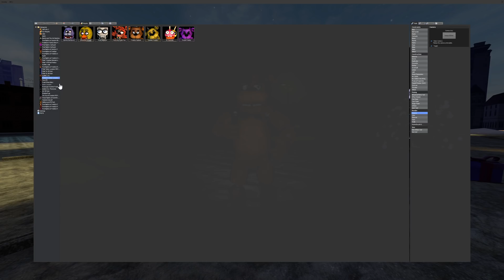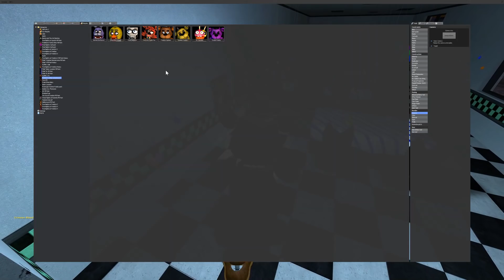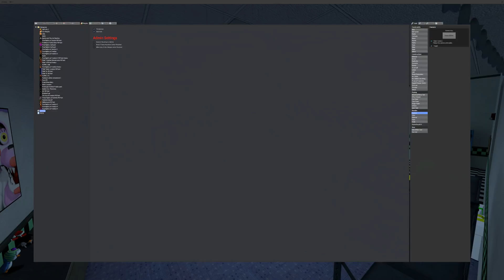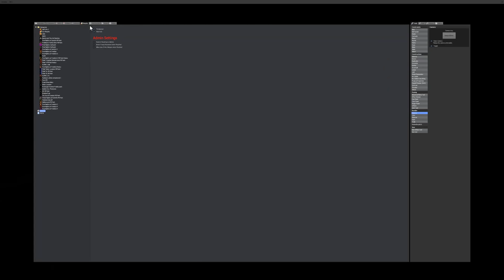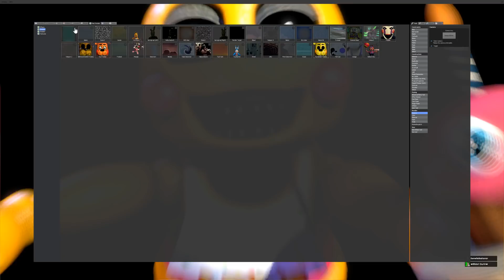BRAND NEW FAZBEAR ULTIMATE PILL PACK CHRISTMAS HIDE AND SEEK | Five Nights at Freddy's Gmod Sandbox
The Fazbear's Ultimate Pill Pack Remaster is here today in this episode of FNAF Gmod as we play Hide and Seek!

ADVENTURE BABY HAS A SHARK GUN | FNAF World Sister Location Mod (FNAF GTA V Mod Gameplay)

JACK O BONNIE ARMY HIT BY A TRAIN | Five Nights at Freddy's GTA V Mods Funny Moments - GTA FNAF Mod

If you really did like be sure to comment "oh god yes!" if you like this dank Fazbear's Ultimate Pill Pack Remaster Video!